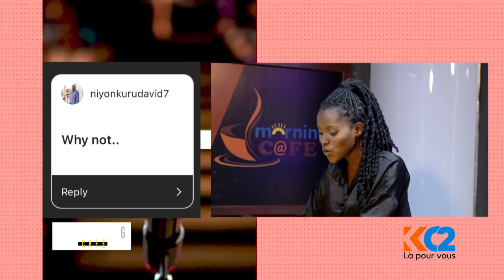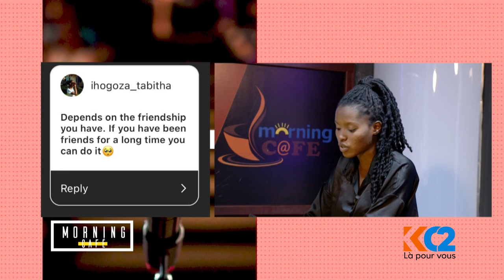OpinionPolls: Should girls make the first moves in a relationship? How do you understand?